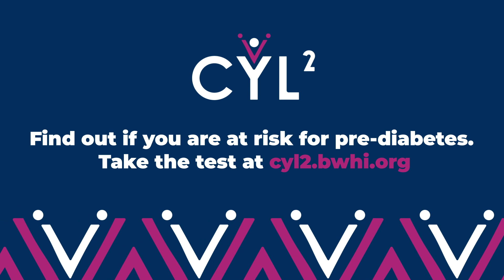Change Your Lifestyle. Change Your Life. Finding Healthy Choices While Eating Out.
Coach Carter and social influencer Eboni Elektra discuss how to find healthy and tasty options at local restaurants.